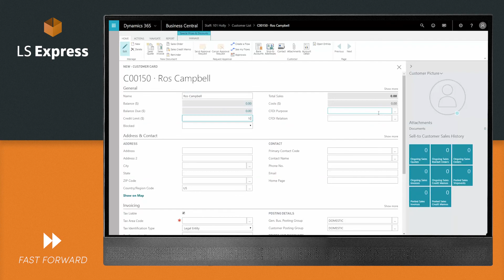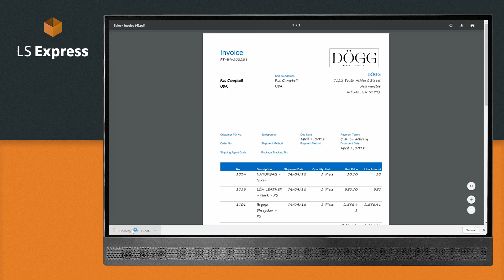LS Express, Point of Sale system: run a modern customer oriented retail business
Discover LS Express, a powerful online retail POS system for Microsoft Dynamics 365 Business Central. Learn how to manage customers in LS Express, add products to the POS, assign discounts, and more.